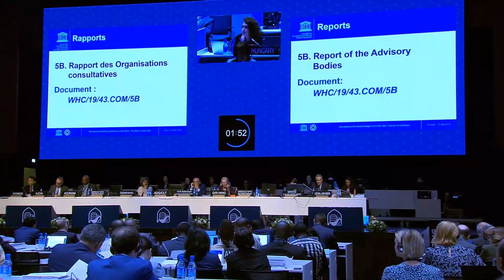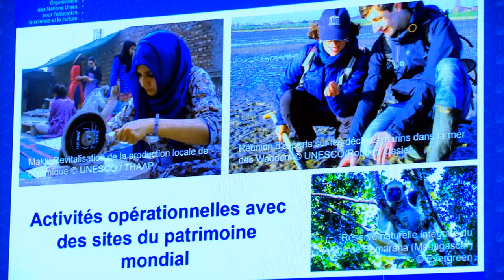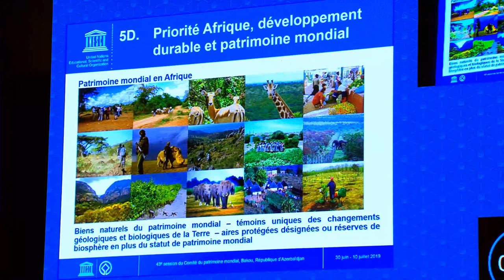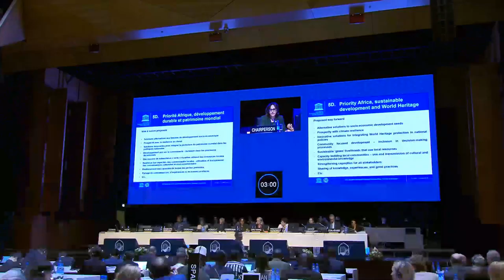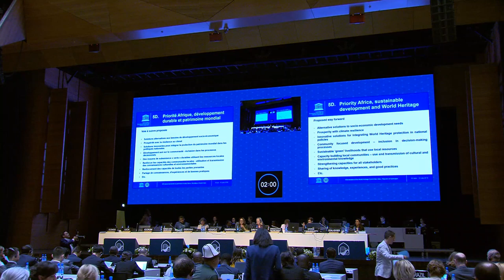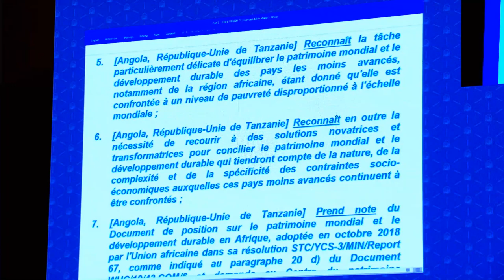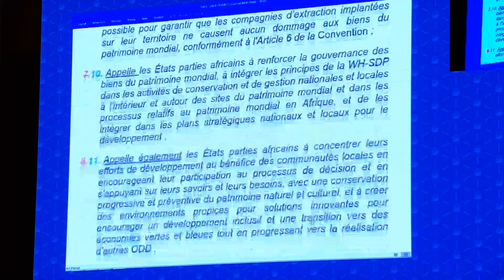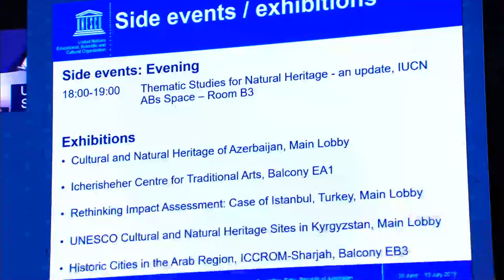43rd World Heritage Committee 1 July 2019 PM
43rd session of the World Heritage Committee
Baku, Republic of Azerbaijan
30 June – 10 July 2019